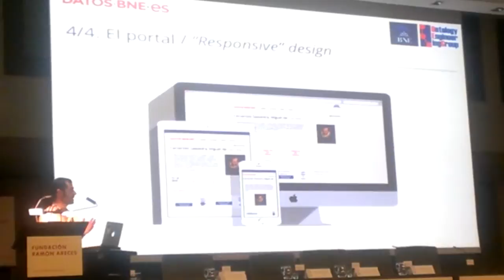Datos.BNE.es: web semántica en Biblioteca Nacional de España